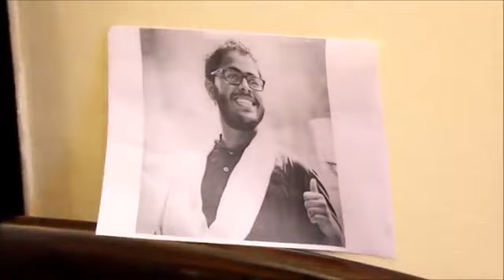UNSEEN Video of Ritvik Arora